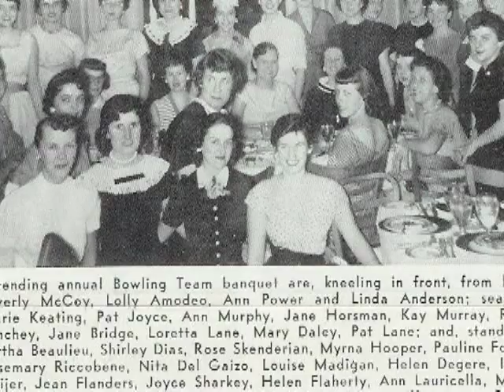Mom & Dad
Pics of Mom & Dad to "My Way" by Frank Sinatra